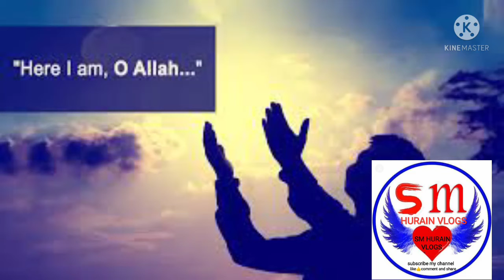eid mubarak💐|funny eid wishes 😃|eid mubarak in advance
eid mubarak from bottom of ❤💕💖

sm hurain vlogs👍😃